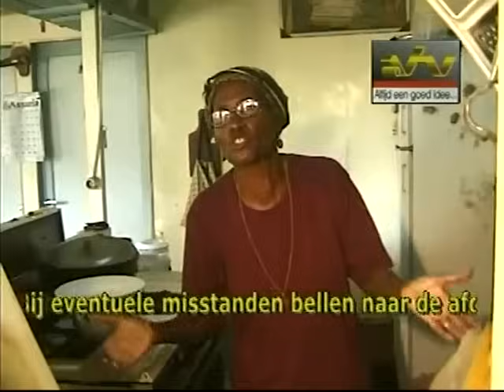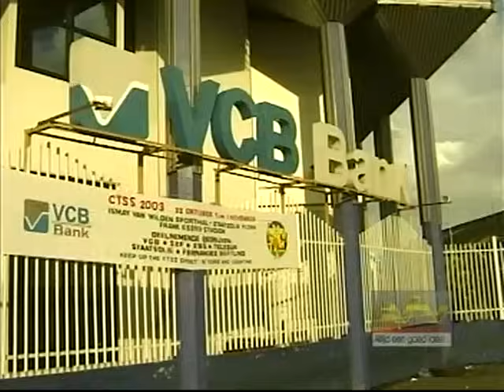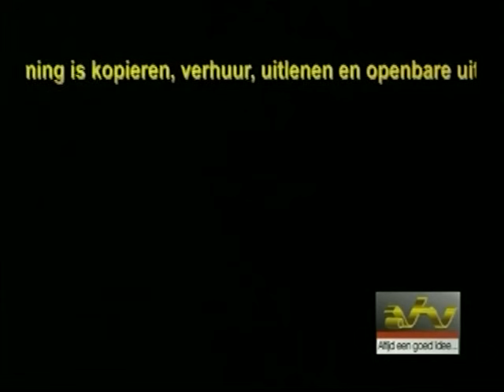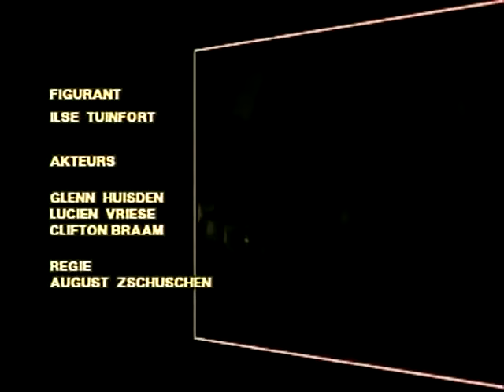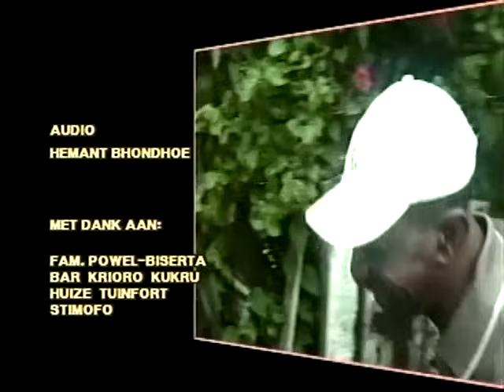1en1is3 Boergoe na sorgoe dvd7 Suriname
1en1is3 dvd7

Acteurs.
Clifton Braam
Lucien Vriese
Glenn Huisden